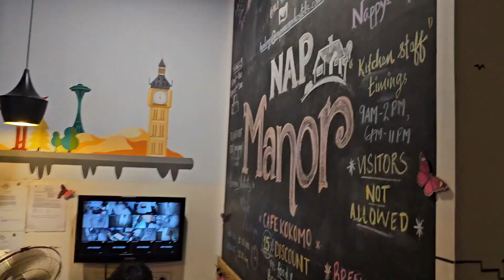Finally Mumbai 🤩 | Juhu beach and 145 PUB | EP04